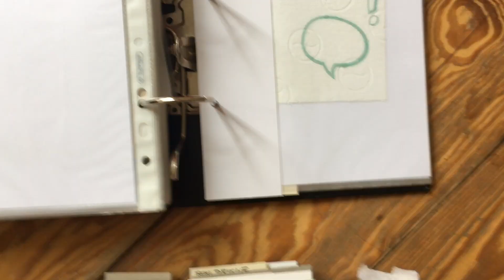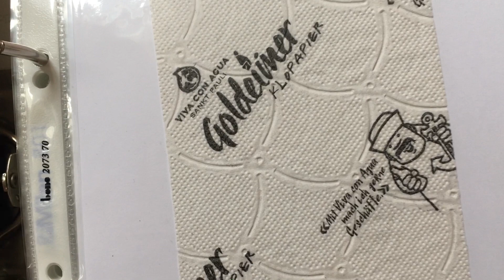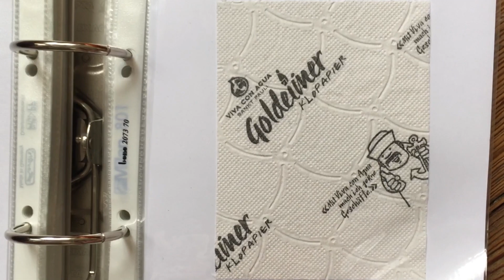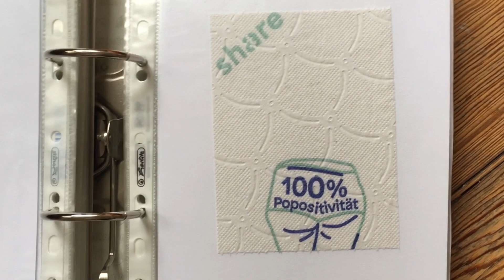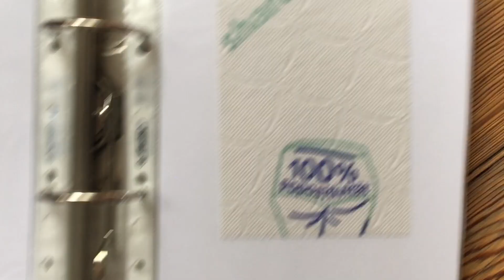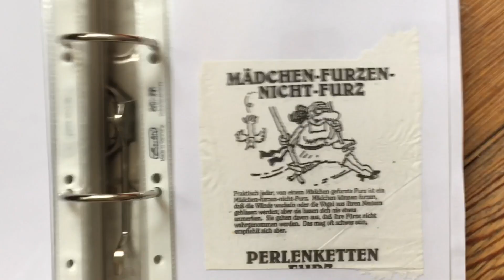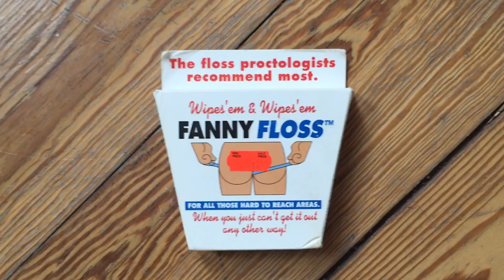Ballons und Verschämtheit | Klopapierdesign | 3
Klopapier – Gestaltung für den Arsch
Folge 3: Ballons und Verschämtheit

Teilweise etwas verwackelt, bitte seht es mir nach. Ich hatte keine Zeit, es nochmal zu machen und überhaupt betrete ich mit diesen Filmchen gerade Neuland. Aufregend!